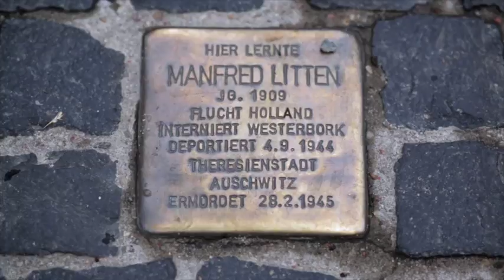Germans and Jews Trailer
“Don’t expect simple answers in Germans and Jews. Just prepare for formidable questions. Those are the real reasons to see this incisive documentary.” – The New York Times
Today’s Germany is one of the most democratic societies in the world. It is also home to the fastest-growing Jewish population in Europe. So how do Germans and Jews live together more than 70 years after the Holocaust? Can issues such as German guilt, anti-Semitism, and reconciliation be discussed openly and honestly? Inspired by a private conversation between the filmmaker, a non-Jewish German, and her Jewish friend, this documentary provides a modern viewpoint that is both provocative and enlightening.